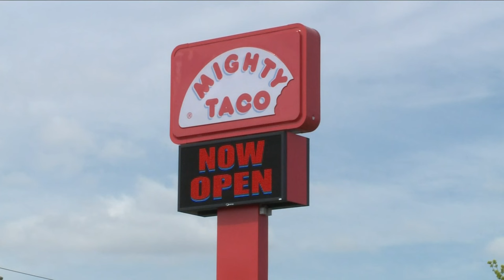Mighty Taco announced plans for its 50th anniversary later this month